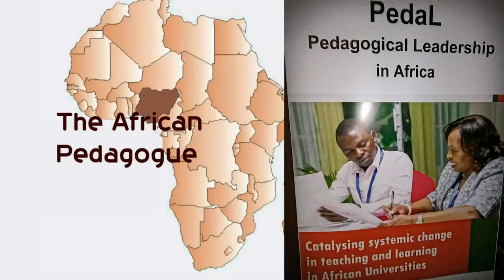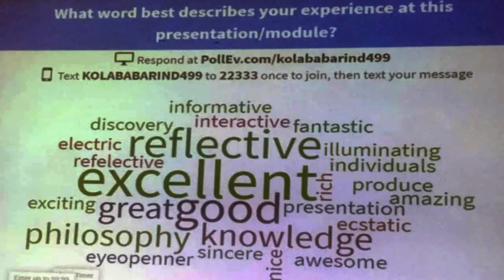Colonial Education in Africa The Story of Mungo Park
Colonial Education in Africa. how Mungo Park 'Discovered' River Niger. Pedagogical Leadership in Africa. Endogenous African Education. Story Telling Pedagogy. Teaching Philosophy Statement. African Philosophy of Education Story. African Pedagogue.